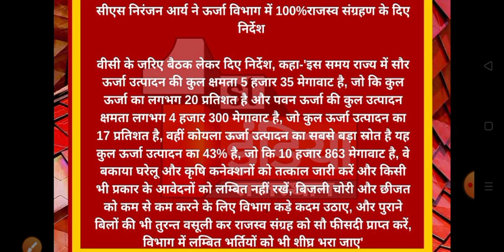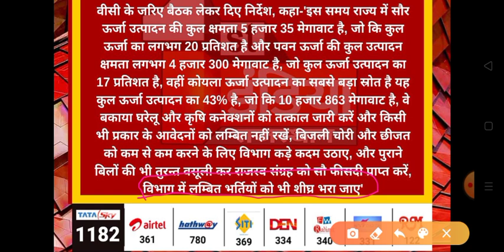Jvvnl new vacancy 2020 // मुख्य सचिव ने जल्द भर्ती करने के दिये निर्देश // jvvnl vacancy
JVVNL new vacancy 2020
technical new vecancy
JVVNL Technical Helper new vacancy 2020
JVVNL recruitment 2020
jvvnl junior accountant new vacancy 2020
JVVNL latest news today
JVVNL j.en new vacancy 2020
Rajasthan job alert

jvvnl new vacancy today latest news
reet latest update 2020
reet new vacancy, reet latest news
rpsc 2020 latest news, rpsc update, rpsc news today, rpsc 1st grade news,

JVVNL recruitment 2020, JVVNL latest news today, JVVNL Technical Helper new vacancy 2020, JVVNL junior accountant new vacancy, Technical Helper vacancy 2020,
Reet upcoming vacancy 2020, Reet exam 2020, Reet new vacancy 2020, reet 31000 new vacancy 2020, Reet 2020

Reet waiting list 2018, reet 2018 waiting list, Reet News Today 2020
Reet 1st level new vacancy 2020
Reet 2nd level new vacancy 2020
Reet 2020 latest news today, Reet exam date 2020
Reet ki vecancy kab tak Aaegi
RPSC 1st grade 3000 new vacancy 2020
RPSC new vacancy 2020, RPSC exam calendar 2020, RPSC Junior accountant new vacancy 2020

Reet 2020 Mein Hindi ki total post Kitni Hogi
Reet 2020 mein English ki total post Kitni Hogi
Reet 2020 Mein math ki total post Kitni Hogi
reet 2020 mein science ki total post Kitni Hogi
Reet 2020 Mein SST ki total post Kitni Hogi
retail 2020 Mein Sanskriti total post Kitni Hogi

Reet 2020 1st level Mein total post Kitni Aaegi
Reet 2nd level 2020 Mein total post Kitni aaenge

 Rajasthan computer teacher new vacancy
police new vecancy, Army new vacancy, paramedical job, technician new vacancy
Vidyut Vibhag Mein vecancy Kab Tak aaenge

Madhyamik Shiksha Mein 65000 Pad Khali

Rajasthan police exam date, rajasthan police new vecancy, Rajasthan police official news

RSM SSB new vacancy 2020
RSM SSB gram Sevak new vacancy 2020
Patwari new vacancy 2020, Patwari latest news today, patwari exam date, read official news

RPSC upcoming new vacancy 2020
PSC exam calendar